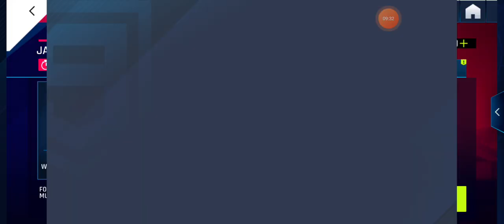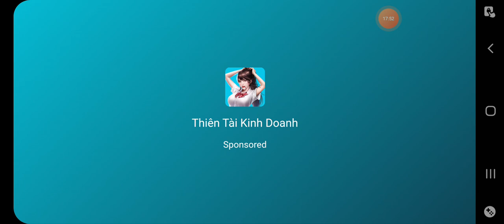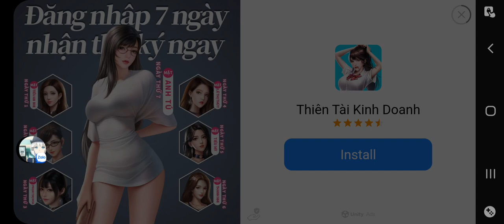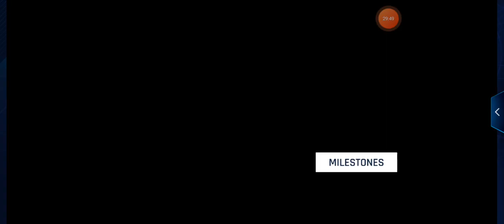Asphalt 9 Part 58 : Japan Golden Week